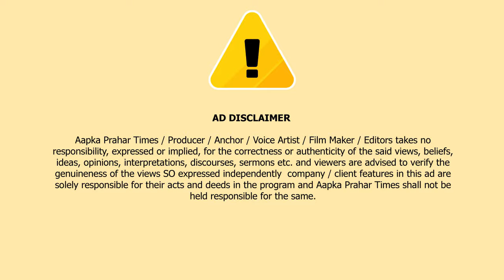दारुल फलाह के पास गाड़ी से धक्का लगने पर हुआ बवाल || Islamuddin Khan|| Aapka Prahar Times